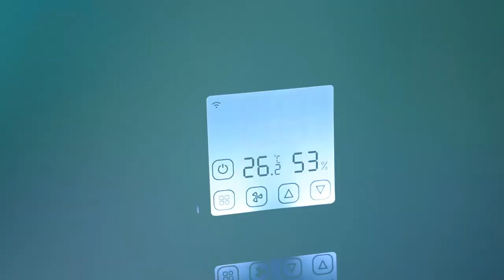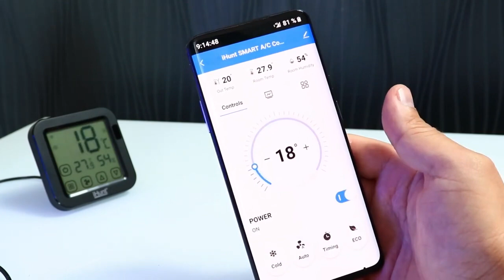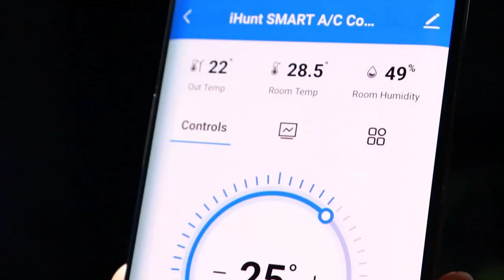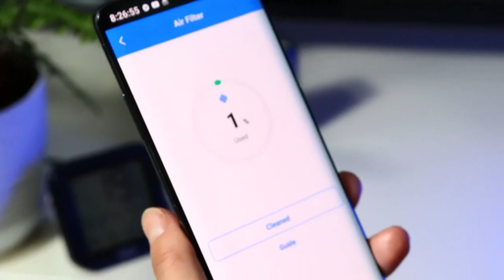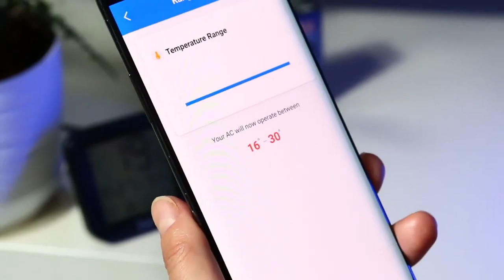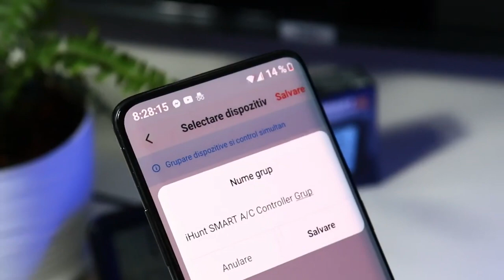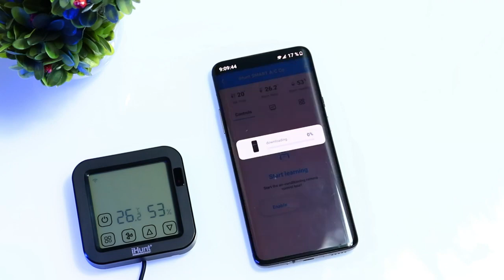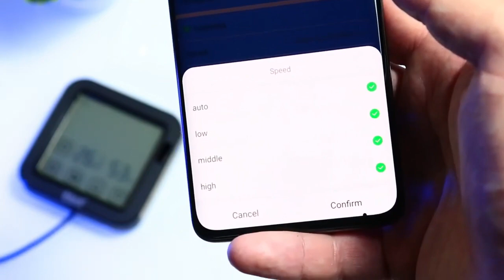Termostat inteligent iHunt Smart controller AC S16 Pro Negru, Control wireless, Control vocal